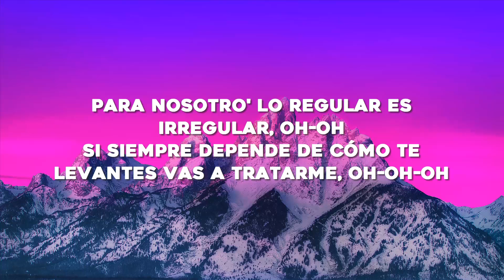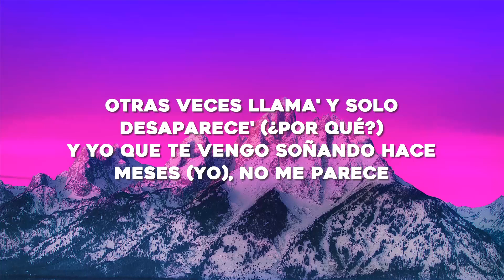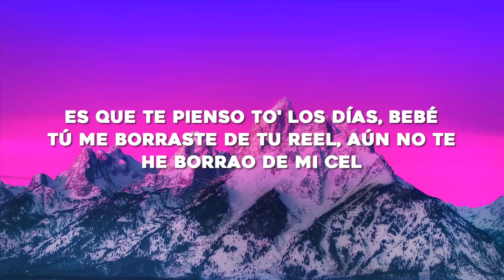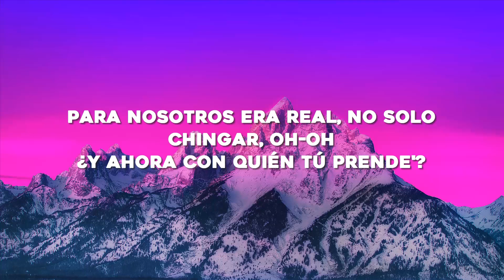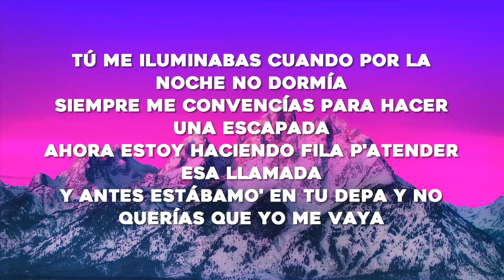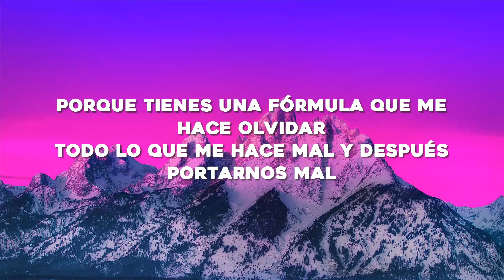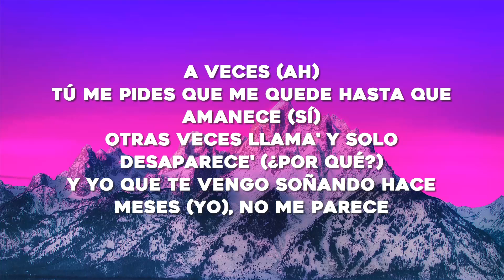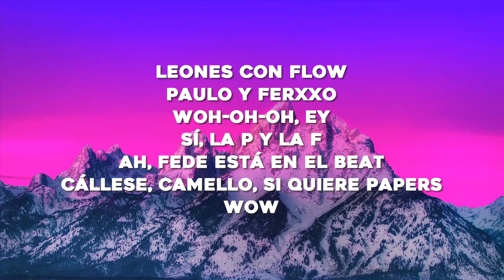Paulo Londra, Feid - A Veces (Letra/Lyrics)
Letra/Lyrics: Paulo Londra, Feid - A Veces

Para nosotro' lo regular es irregular, oh-oh
Si siempre depende de cómo te levante' vas a tratarme, oh-oh
Y sé que tú ya no sientes
De la misma manera que la hacías antes, porque

[Estribillo: Paulo Londra & Feid]
A veces (Ja)
Tú me pides que me quede hasta que amanece (Sí)
Otras vece' llama' y solo desaparece' (¿Por qué?)
Y yo que te vengo soñando hace meses (Yo)
No me parece (Eh-eh)
Que a veces
Tú me pides que me quede hasta que amanece (Yeah)
Otras vece' llama' y solo desaparece' (-rece')
Y yo que te vengo soñando hace meses (Ey, yo)
No me parece (Wow)
Dime cuándo nos tomamo' el fernet y yo te pongo a prender
De la calle yo me quiero perder
Es que te pienso to' los día', bebé
Tú me borraste de tu Reel, aún no te he borra'o de mi cel
Nos comíamo', fumando reíamo'
Munchies repetíamo', a nadie le copiábamo'
Metíamo' to' en la mochila y nos perdíamo'
No sé qué nos pasó, si nos queríamo', oh-oh
Dime dónde, dime algún lugar
No sé si andas sola, yo le puedo llegar
Cuando tenga' frío y no estés al lado mío
Sabes que a mi cama puedes aterrizar
Para nosotros era real, no solo chingar, oh-oh
¿Y ahora con quién tú prende'?
Necesito que llames, sigo en el mismo parque
De la misma manera que lo hacíamos antes, bebé, eh

A veces (Ja)
Que a vece'
Tú me pides que me quede hasta que amanece
Otras vece' llama' y solo desaparece'
Y yo que te vengo soñando hace mese'
No me parece, ey
You might also like
Maroon
Taylor Swift
Anti-Hero
Taylor Swift
You’re On Your Own, Kid
Taylor Swift
Tú me iluminabas cuando por la noche no dormía
Siempre me convencía' para hacer una escapada
Ahora estoy haciendo fila pa' atender esa llamada
Y antes estábamo' en tu depa y no querías que yo me vaya
Antes de la una tú dabas la señal
Y también la coordenada para pasarte a buscar
Porque tiene' una fórmula que me hace olvidar
Todo lo que me hace mal y después portarno' mal
Ahora dime por qué no te puedo ver
Si ante' nos besábamos hasta el amanecer
No me dejes solo, nena, hoy la noche me congela
Dime dónde puedo encontrarte

A veces (Ja)
No me parece
Que a vece'
Tú me pides que me quede hasta que amanece (Oh, ah-ah)
[Outro: Paulo Londra & Feid]
¡Shiuf!
Leones Con Flow
Paulo y FERXXO
Woh-oh-oh, ey
Sí, la P y la F
Ah, Fede está en el beat
Cállese camello, si quiere papers
Wow